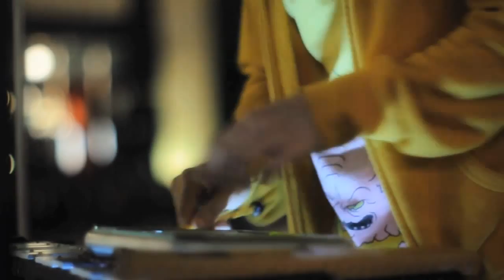House of Strange's Street Adventure 1 - Moon Song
one take of video and one take of audio filmed at Canary Wharf between 2-3am on the 7/9/10.
video recorded with a Nikon D90 with a 50mm F1.2
audio recorded with a Zoom H4